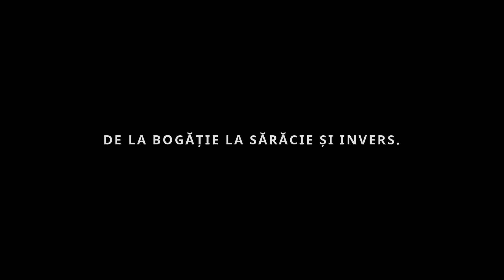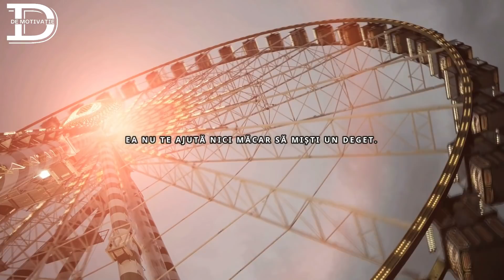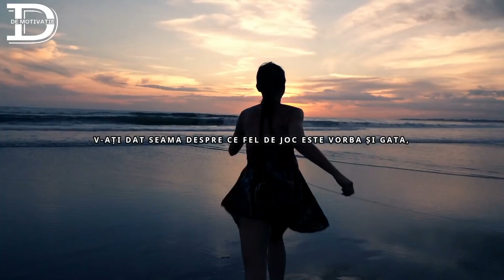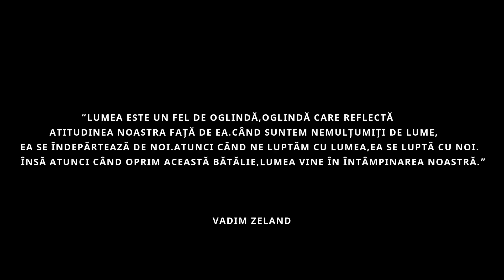VADIM ZELAND - CUM SĂ IEȘI DIN SĂRĂCIE ȘI SĂ PORNEȘTI PE DRUMUL PROSPERITĂȚII! RECOMANDAT TUTUROR!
Cum să scapi de sărăcie pentru totdeauna și să devii bogat!

Material preluat din cartea "Transurfingul realităţii"
O recomand tuturor!